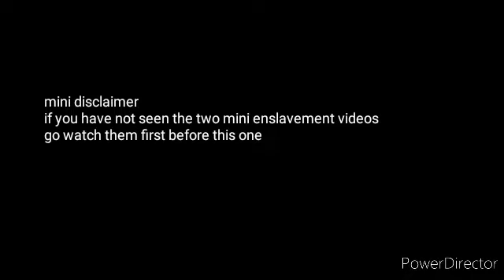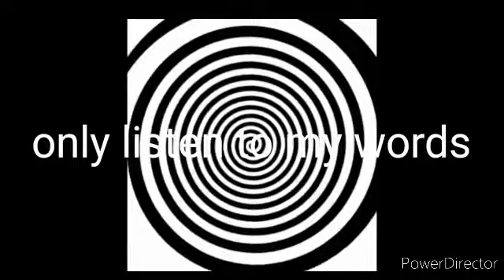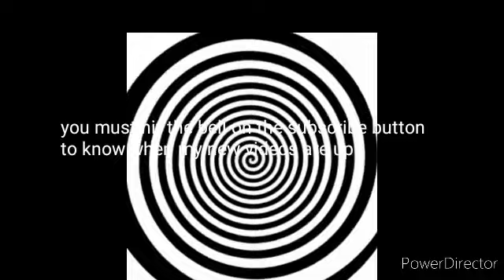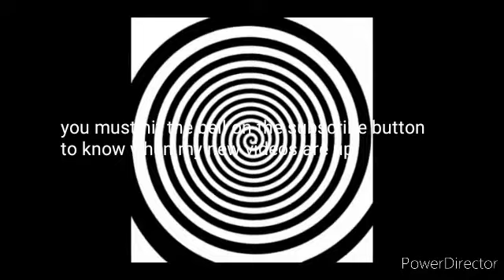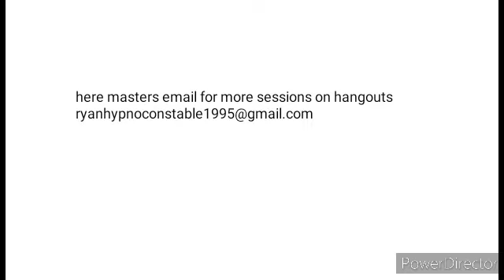Mini enslavement 3 forever owned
This is the last in the mini enslavement videos I hope you liked my mini enslavement videos